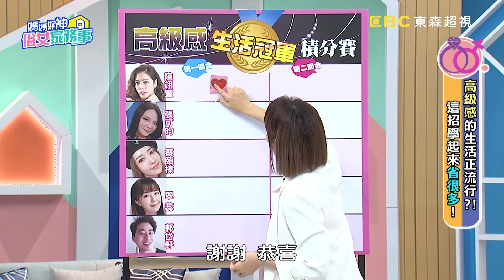女星激推「居家必備好物」！佩甄試用化身廣告女主角！【媽媽好神之俗女家務事】20220330 part2 打造高級感生活 EP459 張可昀 五熊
高級感的生活正流行？！這招學起來省很多！生活不夠有質感應該怎麼辦？俗女推薦你超高CP值好物！讓家電一秒升級的法寶！一拿出全場來賓驚呼連連！？單身神物、昆蟲煞星！原來打蟑螂也能這麼優雅！？只要這樣做！居家生活立馬變高級！買不起名畫沒關係！絲巾裱框也能變壁畫！？家裡只要有它！質感瞬間提升好幾倍！？更多高質感好物推薦就在超視33頻道每晚八點，季芹、佩甄主持的「媽媽好神之俗女家務事」！

來賓：陳翊萱、張可昀(小甜甜)、翠蕊、蔡頤榛(五熊)、郭岱軒